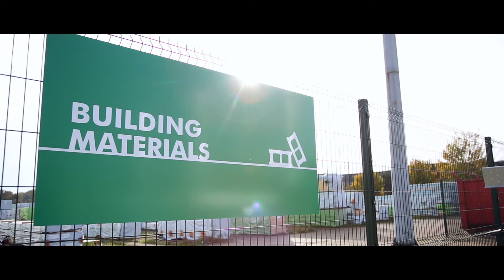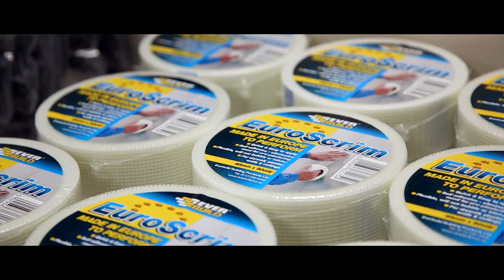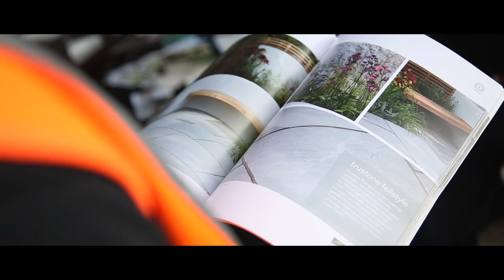Howarth Timber & Building Supplies Bury St Edmunds